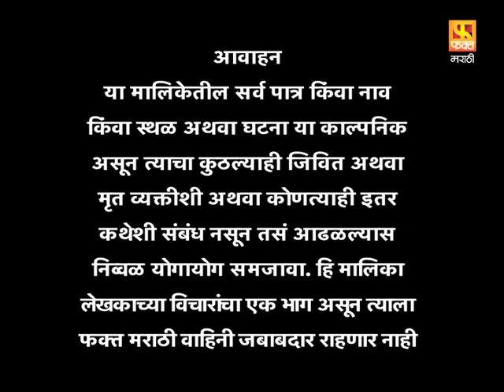Vrundavan | वृंदावन | Marathi Family Drama Serial | Fakt Marathi | Episode 108